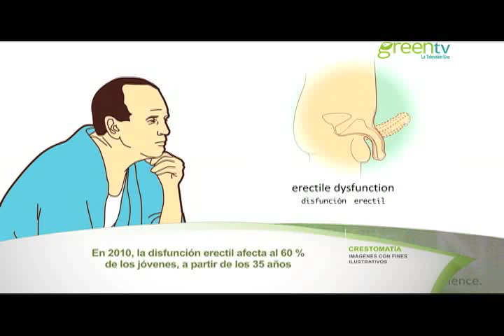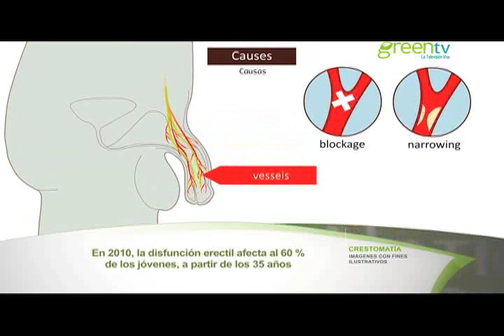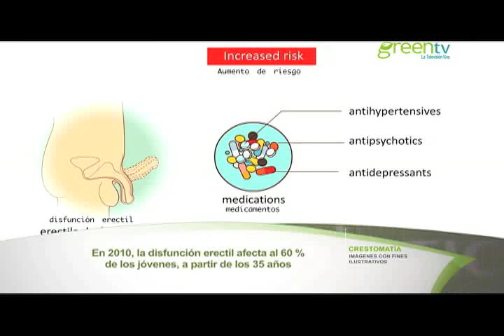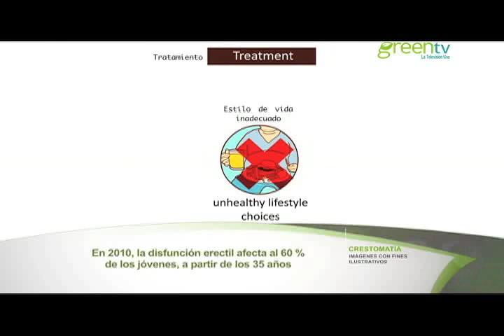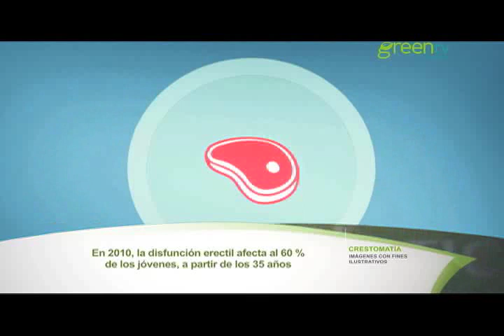DISFUNCIÓN ERÉCTIL; CAUSAS Y RECOMENDACIONES PGM 74 B2